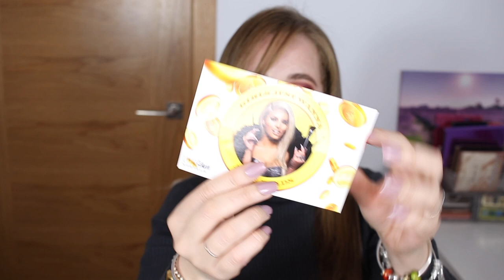SUSCRIPCIONES | MORPHE, BOXYCHARM | NINA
ADDRESS
Ninoska
620 Centerpoint Blvd
United States

VIDEOS RECOMENDADOS.